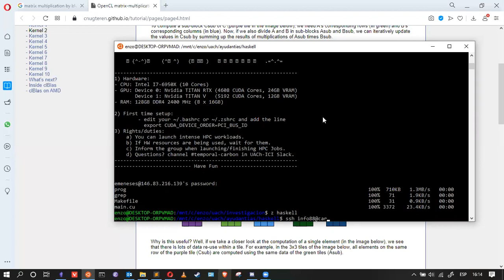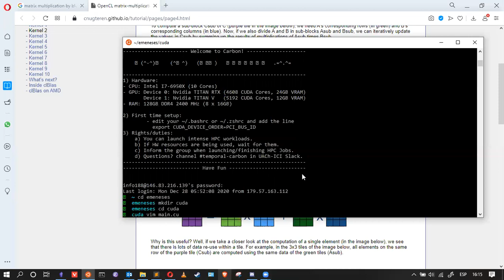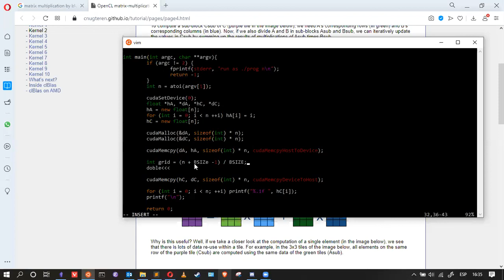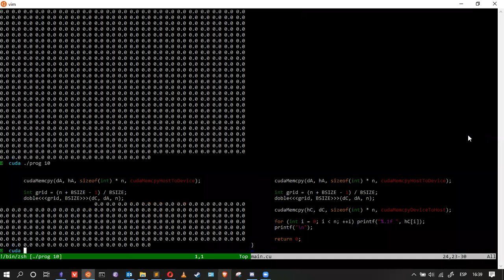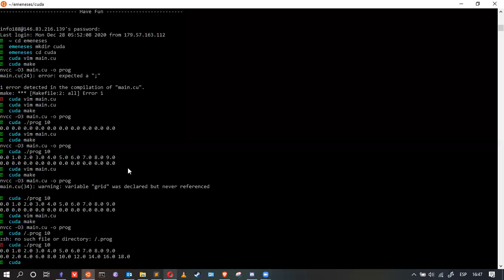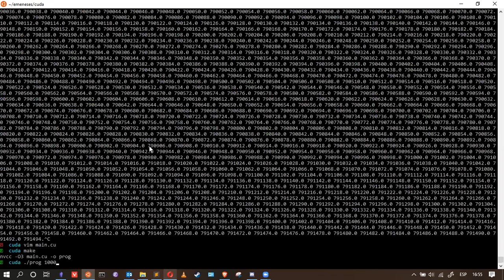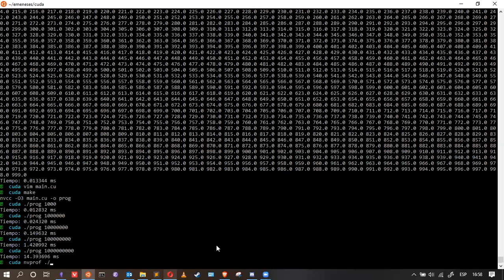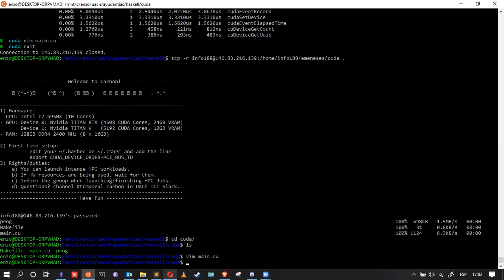[INFO188-2020] Ayudantia 11